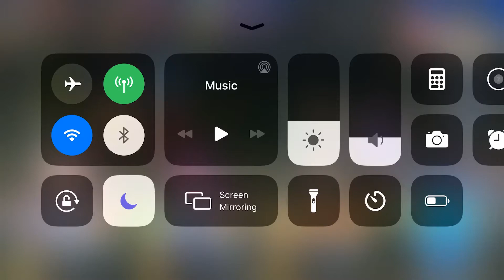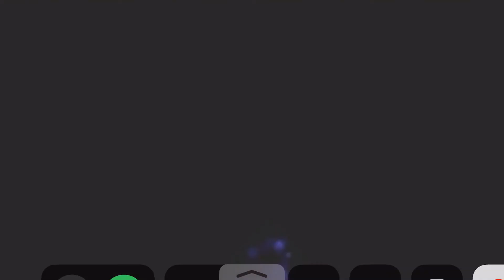FGOJP IoG Rerun Summersashi 2T CQ Clear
At least one crit on her quick or Arts is needed for this to work. I got both.